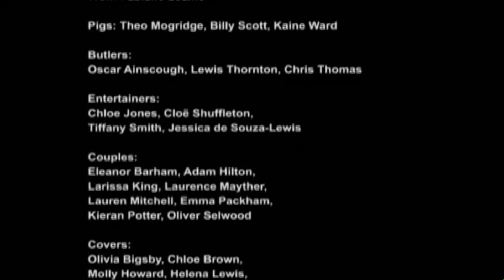Trotters - Sadlers Wells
Choreography: Jamie Neale
A commissioned score by The National Youth Ballet Of Great Britain
Title: Trotters
Lyrics: Sam Knight

Agents:
Theatre - BBA Management - Bronia
Commercial - Simon & How - Bex